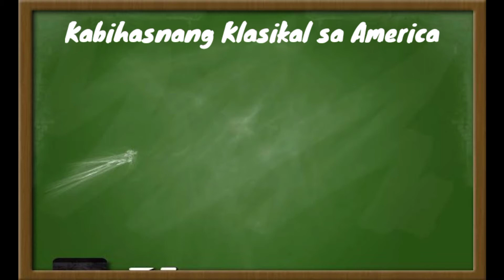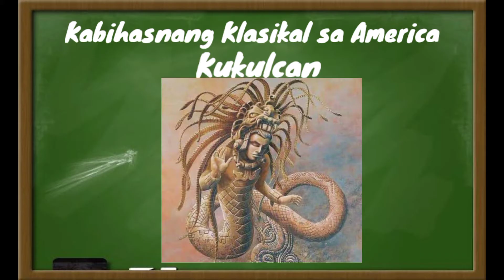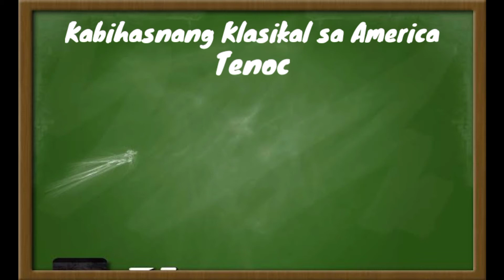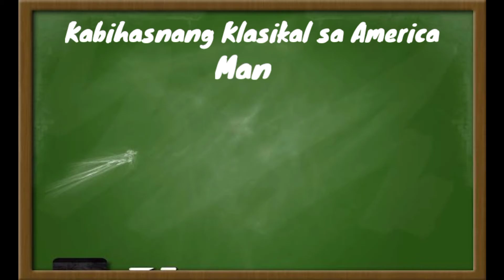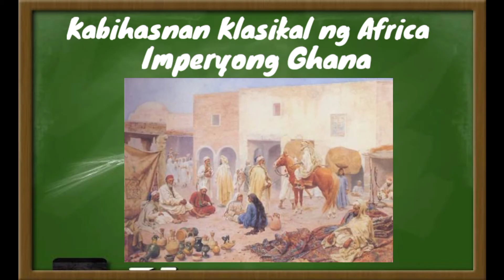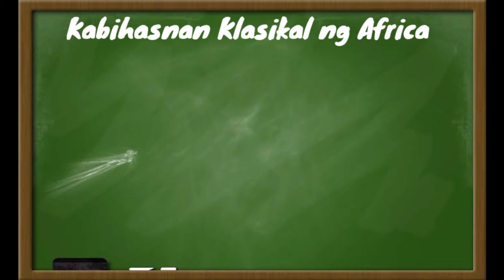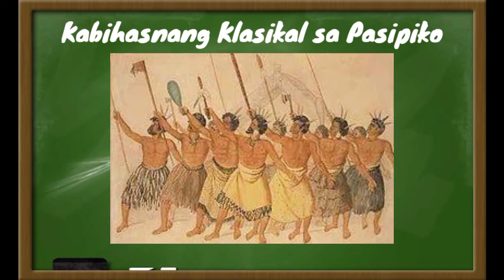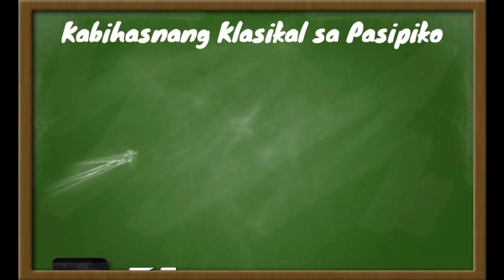Module 3| Quarter 2| Araling Panlipunan 8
Maaring magamit pantulong sa mga nagsasagot ng SLM kung kinakailangan ng pagtatama sa mga bigkas ng ibang salita mangyaring gawin nyo na lamang ang pagtatama sa inyong mag aaral. Salamat